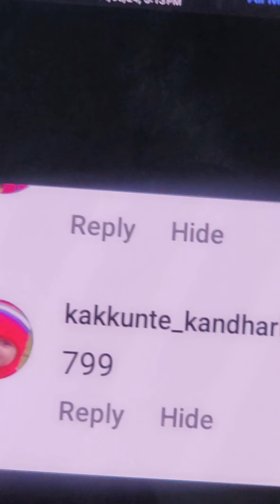*വെറും 799 രൂപയ്ക്ക് free Shipping ൽ ഒരു അടിപൊളി Unstitched salvar suit Pre booking ചെയ്യാം*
നിങ്ങൾക്ക് എല്ലാവർക്കും അറിയാമല്ലോ unstitched salwar suit ൽ ഏറ്റവും demand ഉള്ള ഒരു pattern ആണ് Tissue ൽ വരുന്ന unstitched salwar suits. ഇപ്പൊൾ celebration ൻ്റെയും festival's ൻ്റെയും സമയം ആണ്. അപ്പോൾ നല്ല trendy and stylish ആയിട്ട് wear ചെയ്യാവുന്ന ഒരു pattern ആണ് വെറും 799 രൂപക്ക് Colours Trendz കൊണ്ട് വന്നിരിക്കുന്നത്. Tissue fabric ൽ front portion complete embroidery work കൊണ്ട് motivs ചെയ്തിട്ടുണ്ട്. Back side ൽ plain ആയിട്ട് ആണ് വരുന്നത്. Same colour ൽ Santoon fabric ൽ bottom pice കൊടുത്തിട്ടുണ്ട്. Same colour ൽ തന്നെ ഉള്ള plain Duppatta ആണ് ഇതിൻ്റെ കൂടെ pair ചെയ്തിരിക്കുന്നത്.  Cool and Comfortable ആയിട്ട് ഒതുങ്ങി കിടക്കുന്ന ഒരു ദുപ്പട്ട ആണ്. അടിപൊളി 15 vibrant കളറുകളിൽ ആണ് കൊണ്ട് വന്നിരിക്കുന്നത്. ഈ അടിപൊളി unstitched salwar suits നിങ്ങൾക്ക് ഇപ്പോൾ വെറും 799 രൂപക്ക് free shipping ൽ pre booking ചെയ്യാൻ Colours Trendz ഒരു അവസരമൊരുക്കുകയാണ്. ഇന്ന് മുതൽ 3 or 4days order എടുക്കും. Order close ചെയ്ത് 30 working days ശേഷം ആയിരിക്കും despatching start ചെയ്യുന്നത്. ഈ super Salwar suits ഇപ്പൊൾ മുതൽ നമ്മുടെ website ആയ ലൂടെ നിങ്ങൾക്ക് purchase ചെയ്യാവുന്നതാണ്. ഇതിന്റെ detailed video നമ്മൾ already publish ചെയ്തിട്ടുണ്ട്. Website through purchase ബുദ്ധിമുട്ട് ഉള്ളവർക്കായി നമ്മൾ WhatsApp order എടുക്കുന്നുണ്ട്. WhatsApp order ചെയ്യാനായി വീഡിയോയിൽ കാണിച്ചിരിക്കുന്ന WhatsApp number ൽ ഓർഡർ ചെയ്യാവുന്നതാണ്. ഈ അവസരം പാഴാക്കല്ലേ, വേഗമാവട്ടെ 👌🏻👌🏻👌🏻